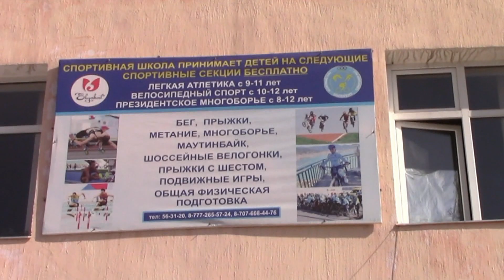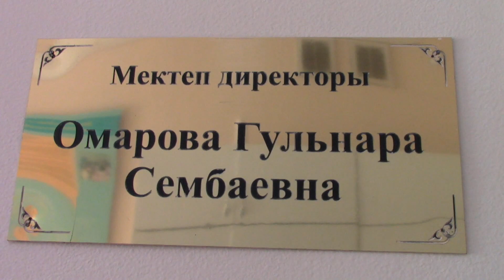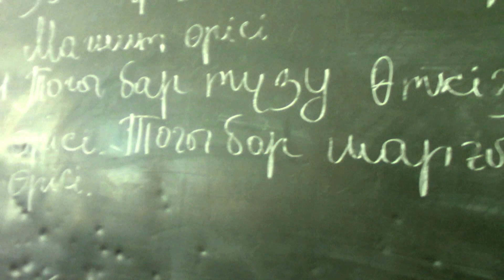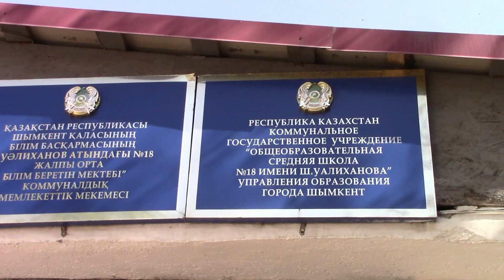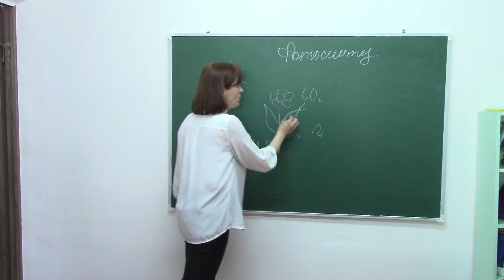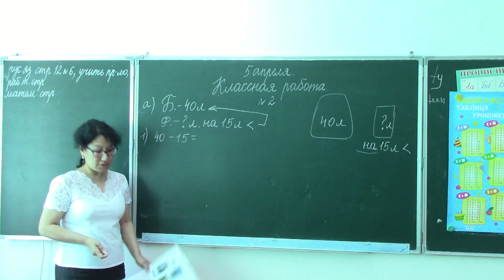Экскурсия к школе №18 им.Ш.Уалиханова. Шымкент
ОСШ№18 находится в районе "7квартала"  пр.Республики. Рядом протекает река Карасу. К школе №18 относится еще один корпус - для обучения детей с ДЦП. Всё, что мне показали и рассказали - в этом видео.